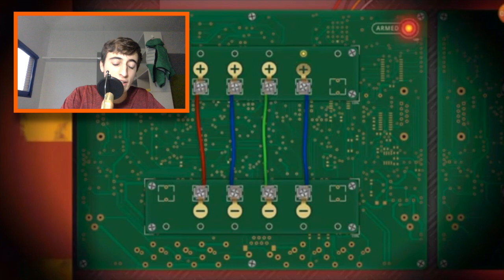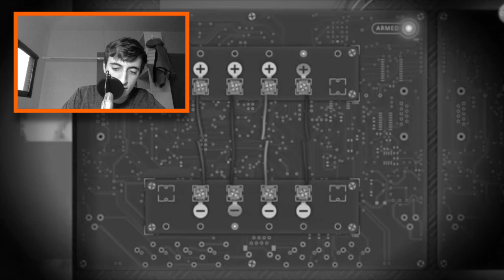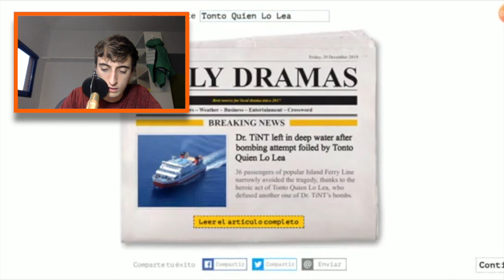Desactivando BOMBAS con SKALLENFORCE [Them Bombs]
Hoy os traigo un nuevo video en el cual desactivaremos bombas con Skallenforce, aquí tenéis su vídeo

El juego se llama Them Bombs, por si lo queréis jugar.